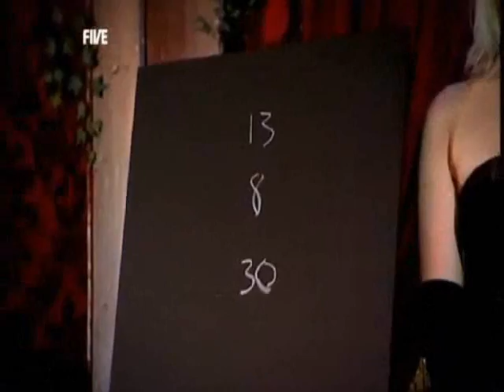The Gadget Show - Magic Challenge Using Audio Spotlight Technology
Audio Spotlight technology used for mind-reading magic tricks on  "The Gadget Show".